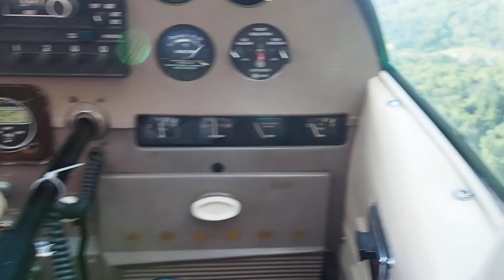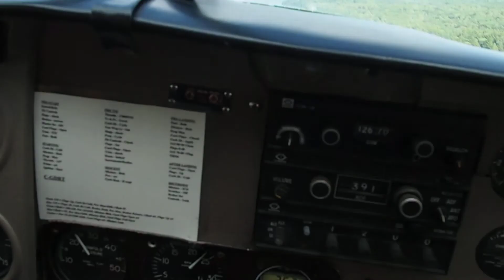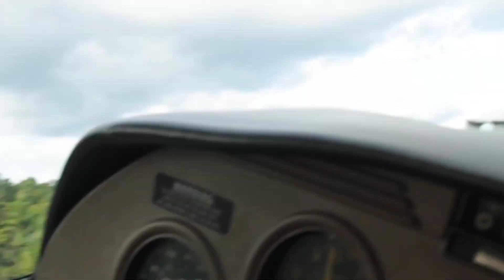Take-off and fly-by in Kiosk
Taking off with a Cessna 180 over Lake Kioshkokwi (Kiosk), Canada in August 2015.
Sorry for the focusing mistakes - the camera was brand new to me.